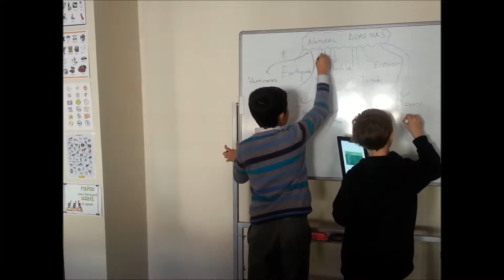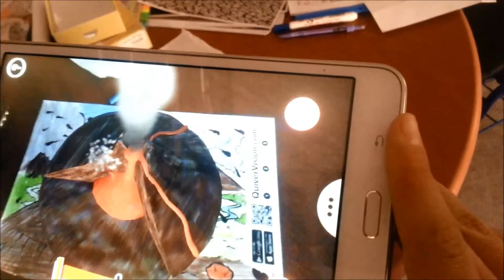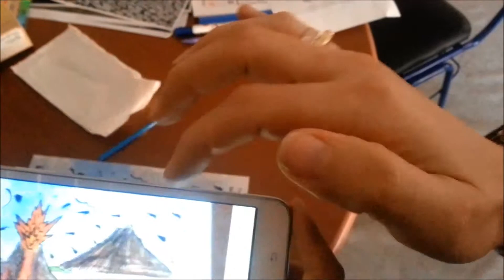grup 1 Natural disasters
Using quiver in class